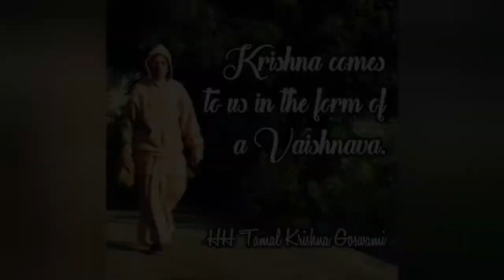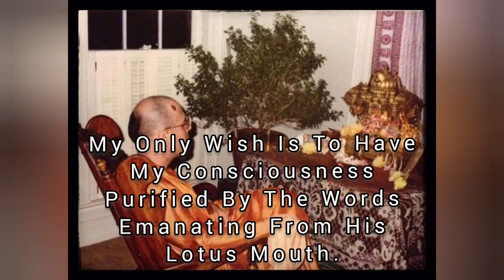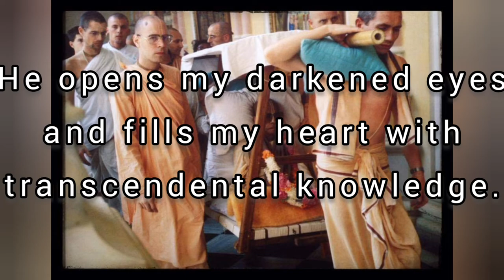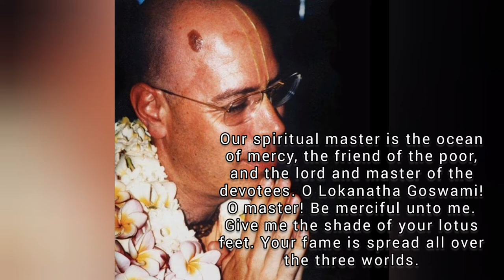Guru Vandana an offering to Tamal Krishna Goswami on his 75th Vyasa Puja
An offering to Tamal Krishna Goswami by bhaktin Pallavi